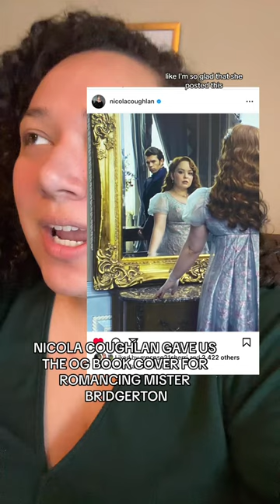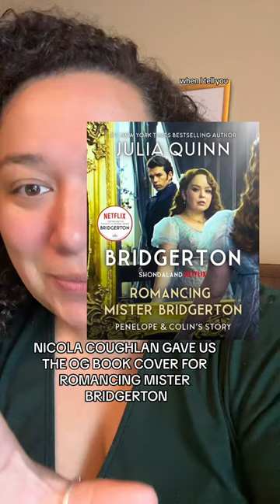HOW AVON BOOKS MISSED THE MARK ON THE TIE-IN BRIDGERTON BOOK COVER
I will never understand how the book cover for this season of bridgerton made it through so many levels of approval. When Nicola Coughlan posted the actual photo, I was SHOCKED. It looks very cartoonish and nothing like the actors who play Colin Bridgerton (Luke Newton) and Penelope Featherington (Nicola Coughlan). Honestly, I say do a reprint.